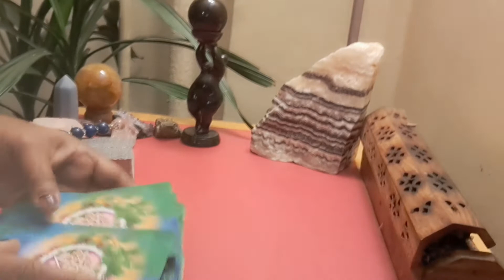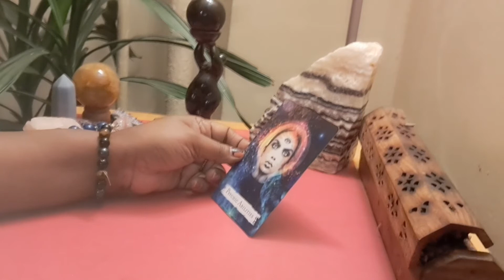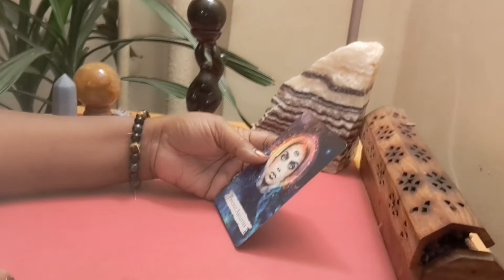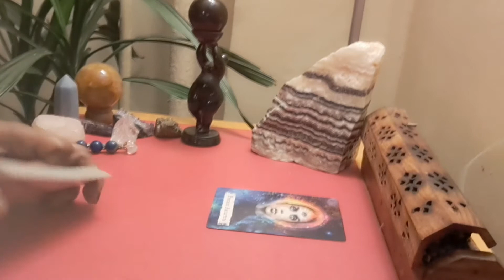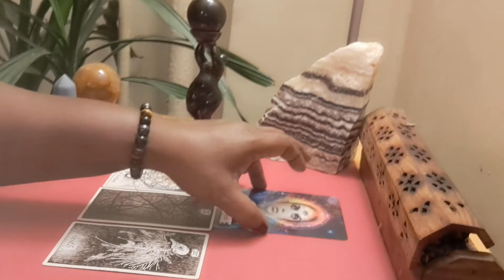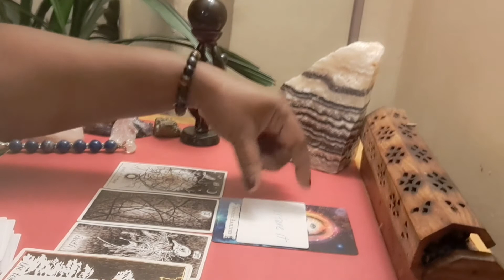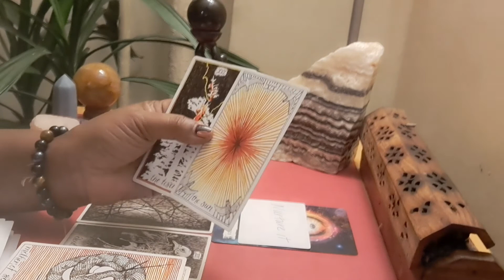Aquarius 🧿 10/20 Letting Go & Nurturing You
Welcome to Just Be lovelies. Thank you for your subscribes, likes, comments and shares.
Keep in mind, this is a very general reading.

The Daily Vibration Intuitive Message is energetically for ALL Aquarius Sun, Moon, Rising, Venus, Jupiter and North Node placements.

ALL MESSAGES are energetically focused on Aquarius' who have Capricorn | Scorpio | Virgo | Gemini | Pisces Placements in the Natal Chart.

As I move forward, more zodiac signs will be added to the schedule..

Personal Readings are Available (Live or Video)

10 Mins $55
30 Mins $100
3 Specific Questions $45

Additionally, these message are not meant to substitute any legal advice or medical practitioners advice. I DO NOT CLAIM TO BE A DOCTOR, LAWYER, THERAPIST OR COUNCELOR. I AM AN INTUITIVE WITH PSYCHIC ABILITIES.